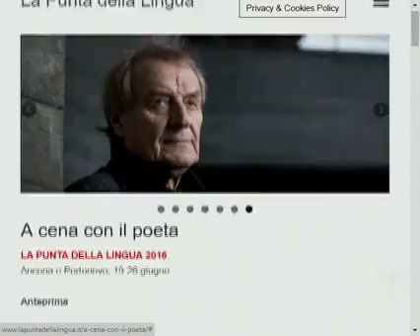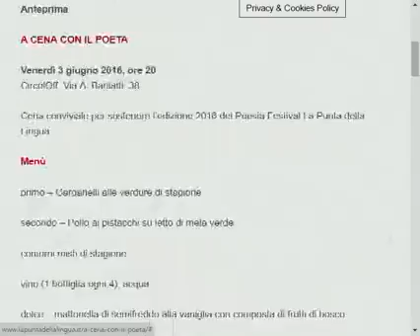Etv marche Festival di poesia "La Punta Della Lingua" 2016 - Intervista a Valerio Cuccaroni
Un servizio di ÈTv Marche sul nostro poesia festival La Punta della Lingua.